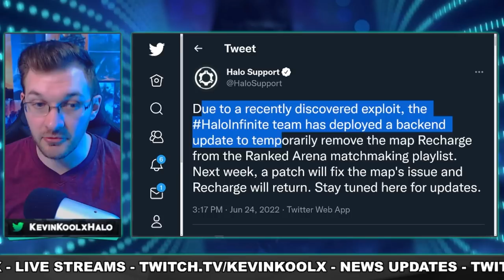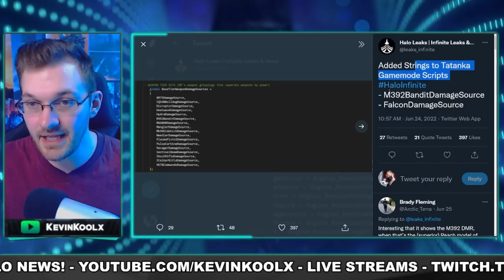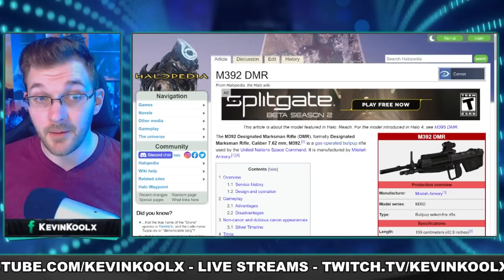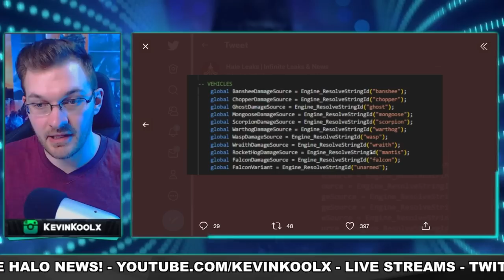Recharge Removed From Halo Infinite! Falcon Returning and More! Halo News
Sources
Recharge removed from ranked